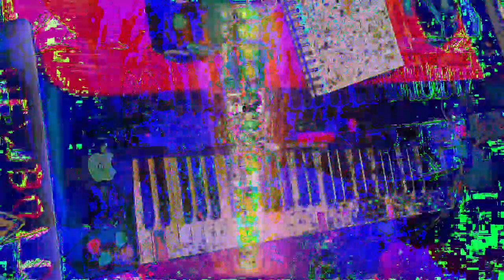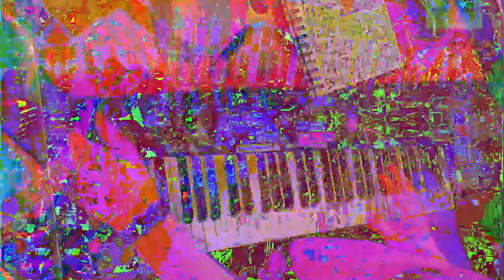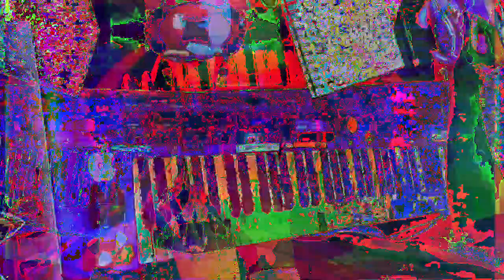[EPILEPSY WARNING] Movie 23 01 15 06h37m49s